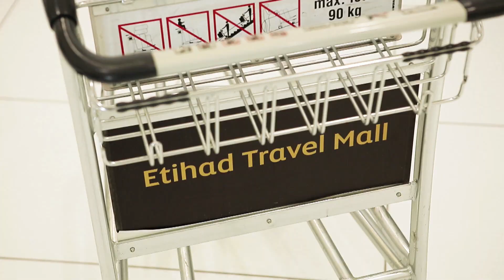Behind The Scenes - Golf in Abu Dhabi with Martin Kaymer - Etihad Airways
Join Etihad Airways as we go behind-the-scenes on a video shoot with Martin Kaymer who joins our Guest Ambassador program. He spends two days with Etihad Airways exploring the St. Regis Saadiyat Island Resort, Abu Dhabi and the Saadiyat Beach Golf Club as well as the Etihad Travel Mall in Dubai.